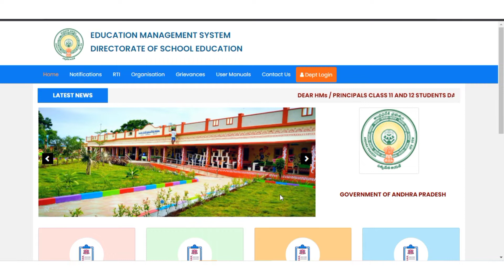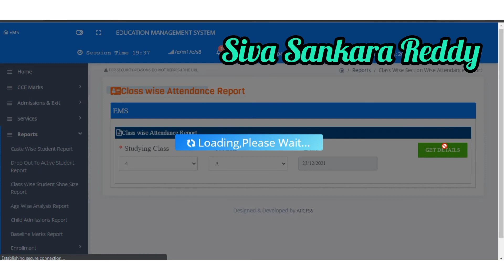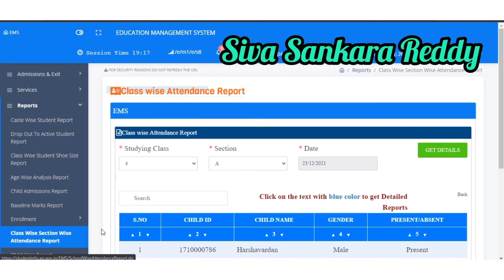How to download students attendance Report|check students attendance in Child-info site || EMS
link for Student info site

How to download students attendance Report
check students attendance in Child-info site
EMS

Siva Sankara Reddy,AP Teachers latest updates,AP employee latest news,Education for teachers,Educations for employees,ems,student info reports,students attendance,attendance report,ap student attendance report in cse,student info latest news ap,ap students info latest,ammavodi 75 percent hazar,hazar report in ap,hajaru satham,hajaru namodhu in cse,student info hajar